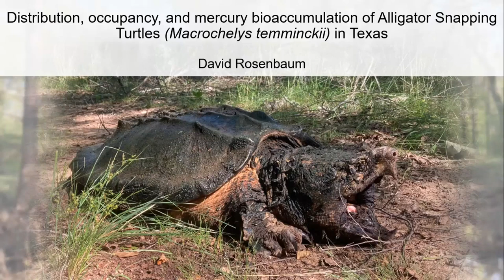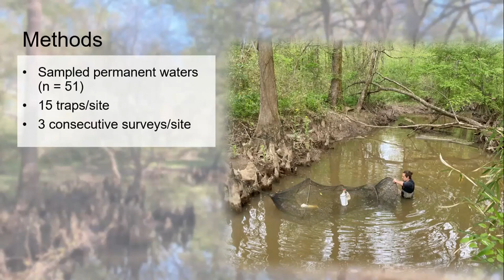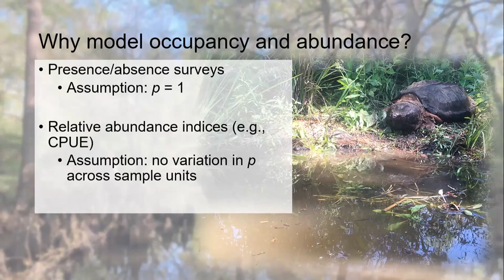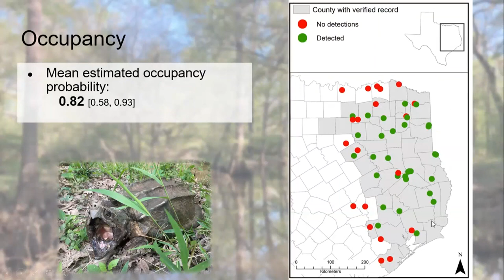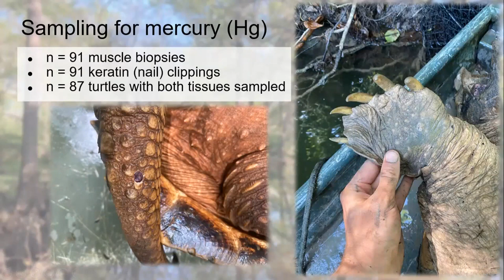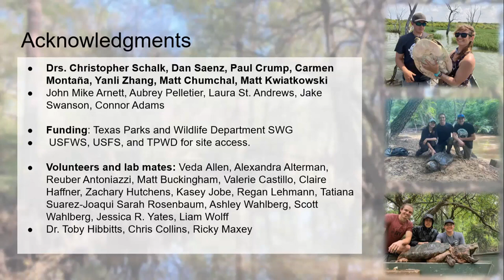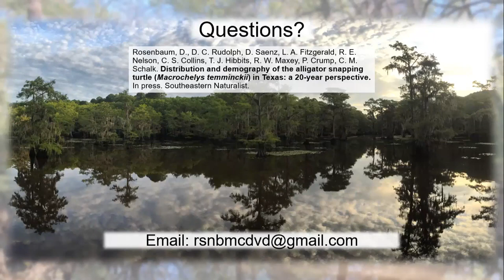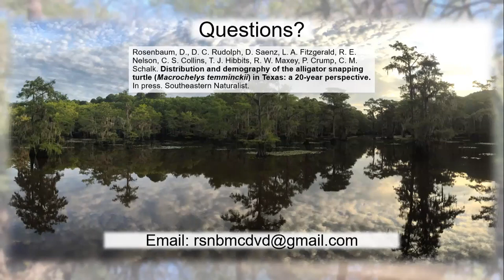Wildlife Diversity Webinar Series - Distribution, occupancy of Alligator Snapping Turtles in Texas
In this study, we collected contemporary baseline occurrence data of the species throughout its putative range in eastern Texas to gain a more comprehensive understanding of its current distribution. Data from a previous distributional survey for the species in Texas completed in 2002 enabled us to assess whether changes in its distribution have occurred over the past two decades. We also examined the effects of environmental variables on both the detectability, occurrence, and abundance of the species. Sampling efforts provided us the opportunity to determine exposure of Texas alligator snapping turtles to mercury (Hg), a ubiquitous contaminant of aquatic systems. The predominately piscivorous diet and longevity of the species may predispose it to accumulate high levels of Hg, and analyzing concentrations allowed inference of potential health risks the contaminant poses to the species and people who legally and illegally harvest it for consumption.